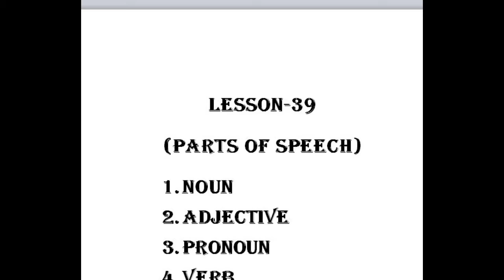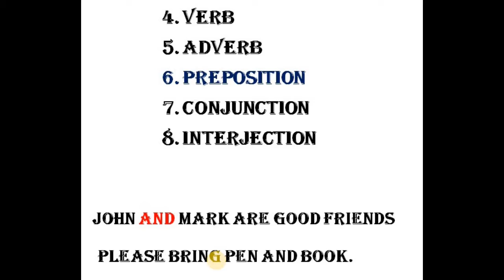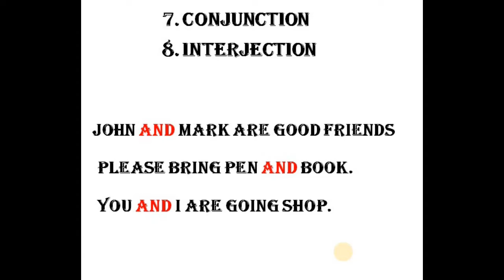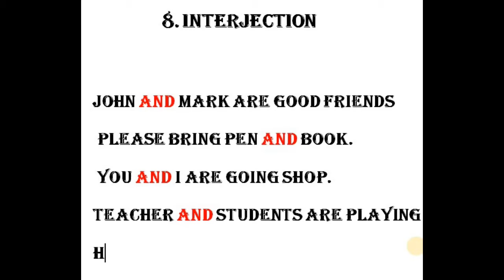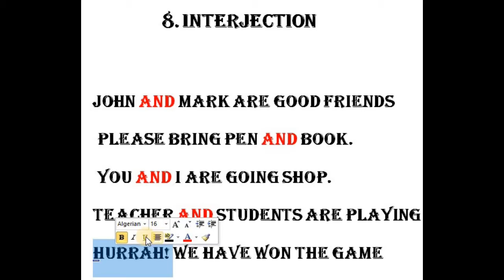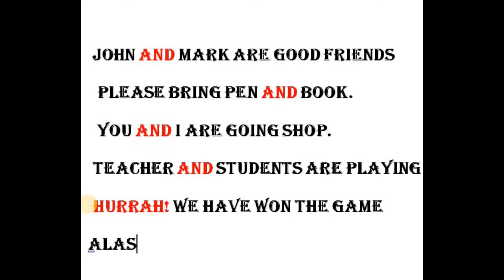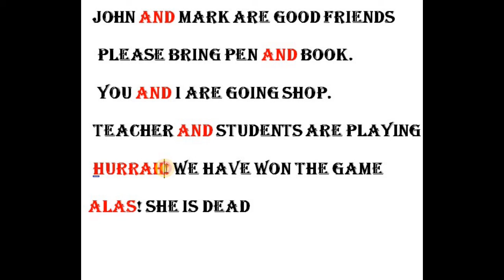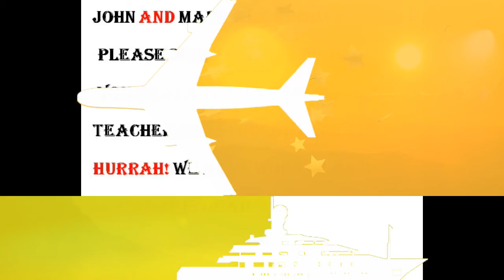Rohingya English Conjunction and interjection lesson- 39 By Zabber miah